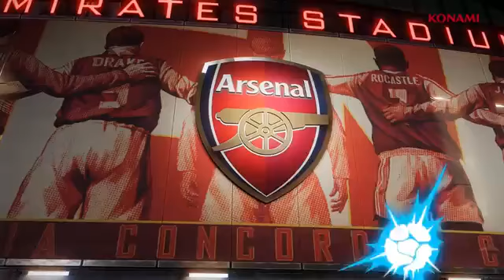Trailer Oficial data Pack 2